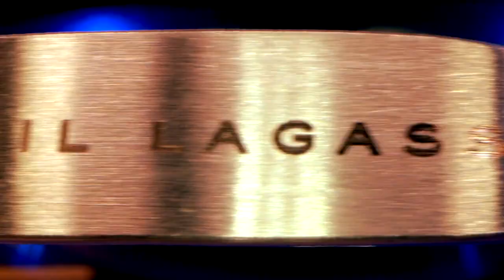How to perfectly pan sear steak 🥩 using the Emeril Lagasse 11" Fry Pan | Forever Pans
For more instructional videos, recipes, and Chef Live streams!

The perfect pan-seared steak can easily be made using the Emeril Lagasse Forever Pans 11" Fry Pan, in less than 10 minutes. Emeril Lagasse's Forever Pans can sear like stainless, caramelize like cast iron, and they have a super nonstick surface. A good sear starts with high heat, followed by adding olive oil, salt, and pepper to your steak for flavor. Once the pan is hot, add and sear your steak on both sides for 3-4 minutes - cooking additionally depending on your steak preference. Remove from heat, allow to sit for 10 minutes, serve and enjoy a perfectly seared steak like Emeril.